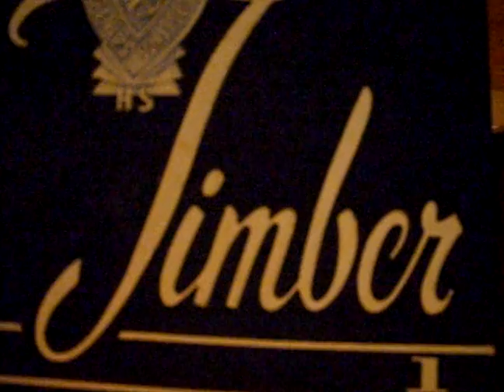St Gregory High School, Chicago Il, School Song, class of 1959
Our School Song

Faithful and true hearted...Let us cheer St. Gregory High

We revere her and defend her...And her colors proudly fly;

We will stand for her united...Of her deeds we gladly tell.

Her color streaming...Glad faces beaming,

So heres a cheer for her that we all love so well.

CHORUS:

Joyous and ever loyal...Let us cheer St. Gregory High

Let every heart sing...Let evry voice ring

Theres no time to grieve or sigh,

Its ever onward...Our course pursuing,

May defeat neer our ardor cool

But united we will cheer for her

               St. Gregory High!

Honors she has taken...On the track and with the ball

May she always rank the highest, may her colors never fall.

Theres no other that can match her...When her team is on the field

Her boys the fleetest...Her girls the sweetest

Then heres a cheer for her...For her who neer will yield.

CHORUS: